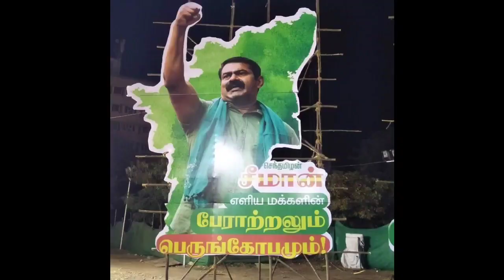திடீரென மயங்கி விழுந்த சீமான் அவர்கள் 2022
மயங்கி விழுந்த சீமான் அவர்கள் 2022